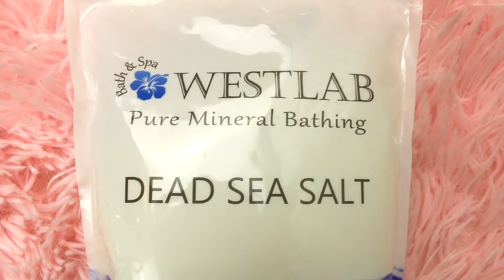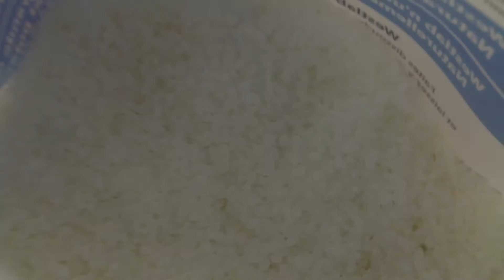OCTOBER RECOMMENDATION ROUND-UP | Think Meg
♡PRESS LIKE ON THIS VIDEO IF YOU ENJOYED IT! ^.^ X

Products mentioned in this OCTOBER FAVOURITES-
Nivea Lip Balm
Candle Holder- Home Bargains (not online)
Candles for holder- Ikea in store
3 Wick Candle- B&M Bargains in store

♡Vine- thinkmeg

Outro-
Title: Starving
Artist: Hailee Steinfield

I really hope you enjoyed watching my OCTOBER FAVOURITES video. I had so much fun making this October favourites video, it felt really casual and I love getting to show you all the best products i've been loving through-out October. This OCTOBER FAVOURITES was just my way of letting you see everything I've been loving.

M ^.^ X